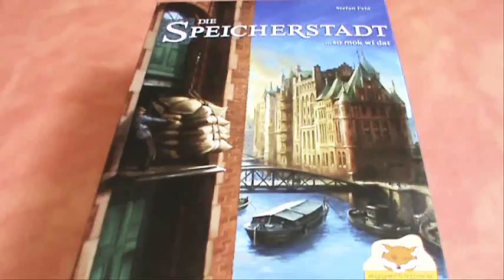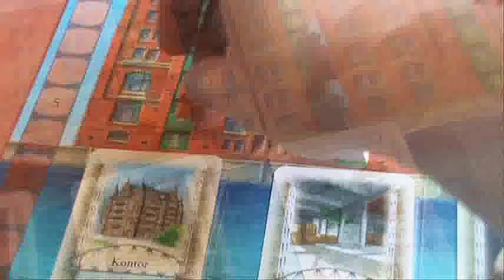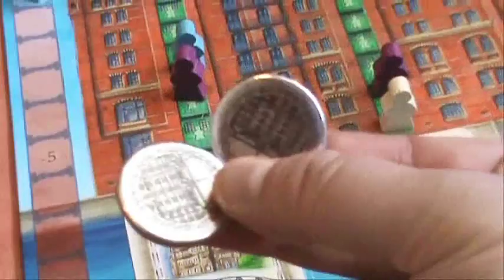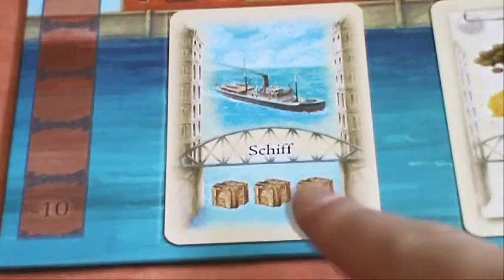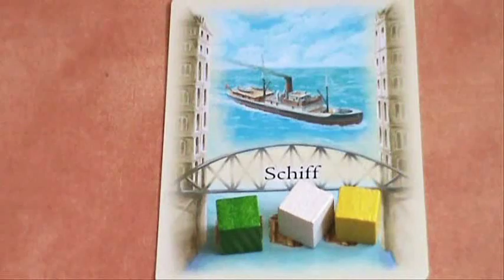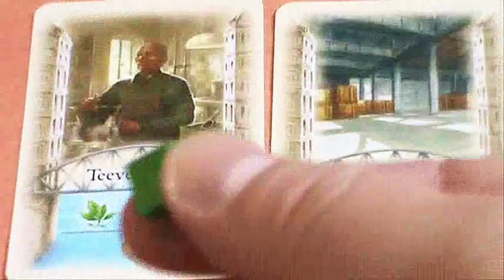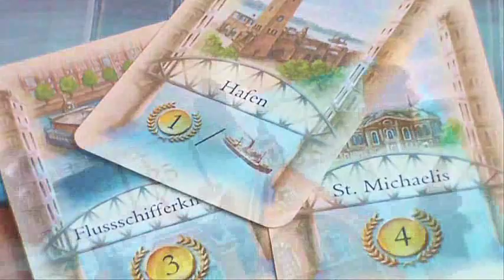Die Speicherstadt // Brettspiel - Erklärvideo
- Erklärvideo zum Brettspiel "Die Speicherstadt" (eggertspiele, 2010).